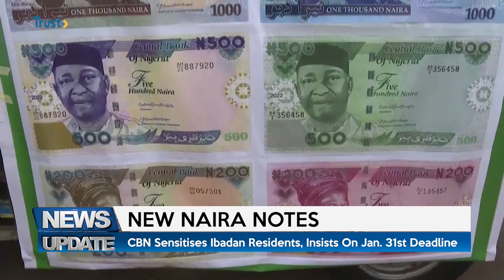NEW NAIRA NOTES: CBN Sensitises Ibadan Residents, Insists On Jan 31st Deadline | TRUST TV